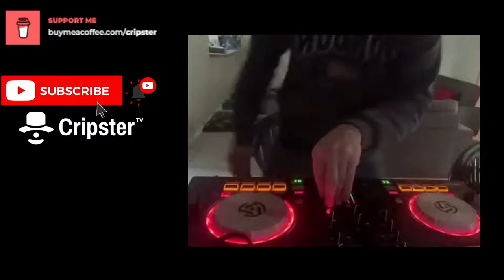#51 (James Hype, Biscuit, Jayms, Chunda Munki, Kyle Watson )House South Africa | CripsterTV | 2022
Buy me beer! Keep me going here ;)